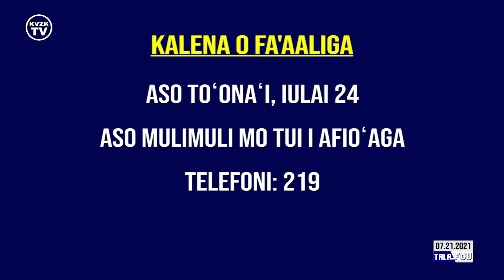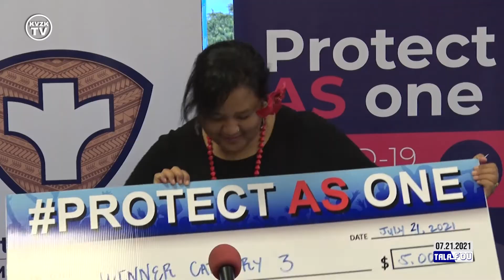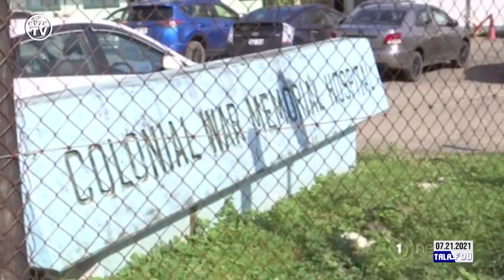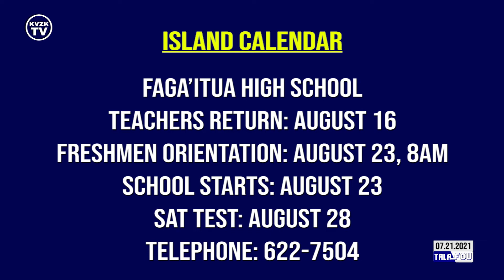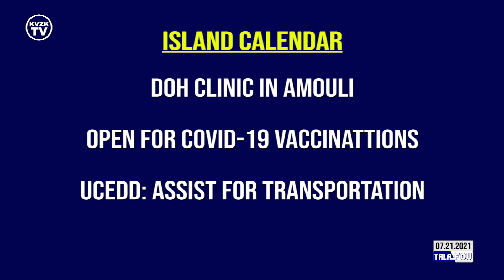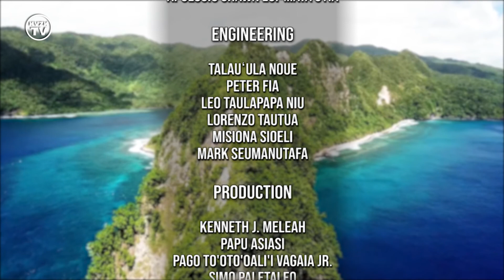TALAFOU Wednesday, July 21, 2021